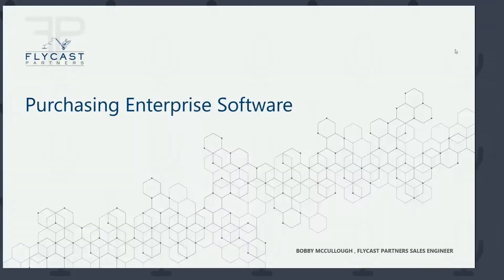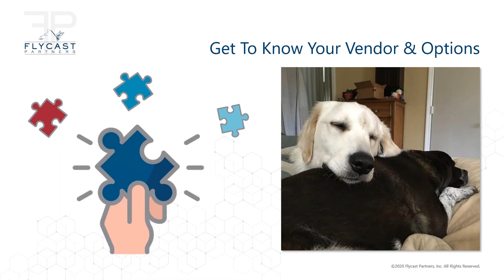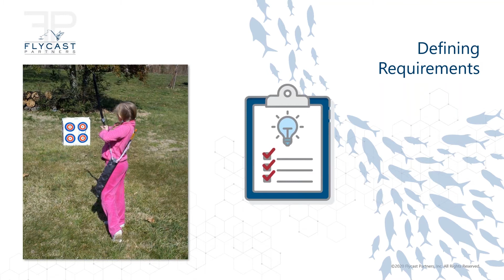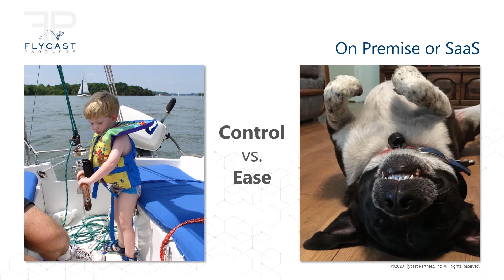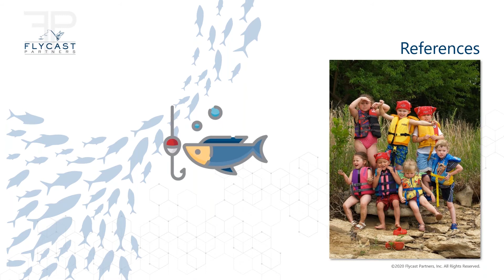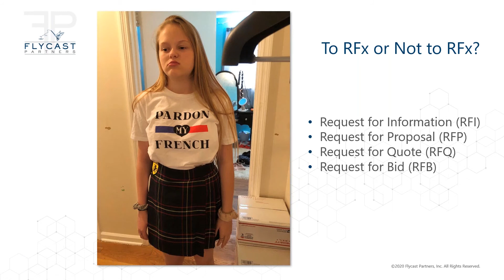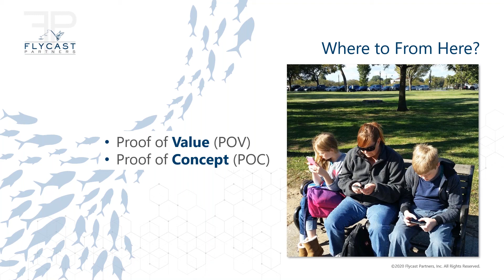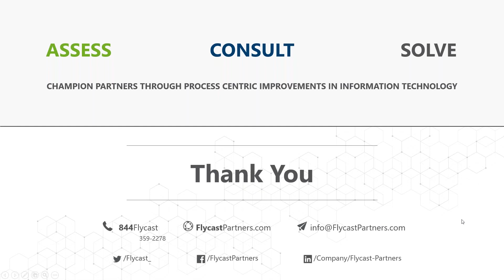Flycast Partners | Purchasing Enterprise Software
Let's talk! We'd love to help you every step of the way to find the right solution for you and your organization.

When making decisions for purchasing enterprise software, you must first take into consideration how these decisions will affect your whole organization. If you are new to a large organization for the first time or if your organization is thinking about purchasing enterprise-class software, this webinar is for you. We cover the best practices for both organization and process for purchasing enterprise-class software.